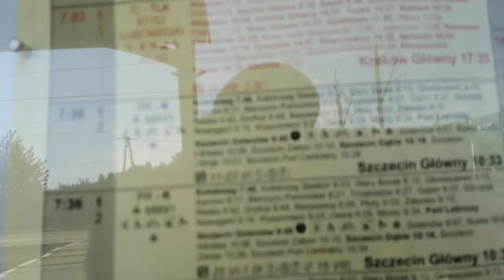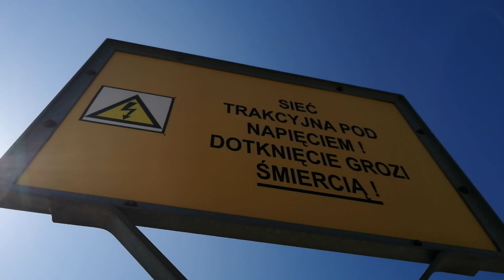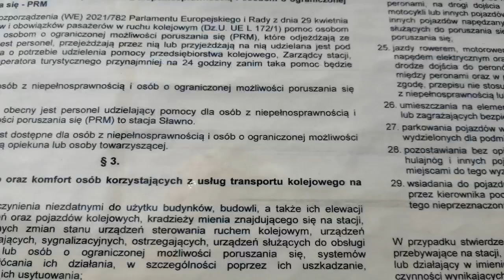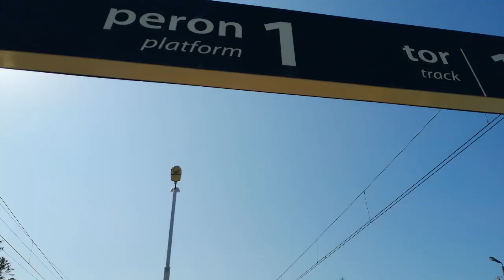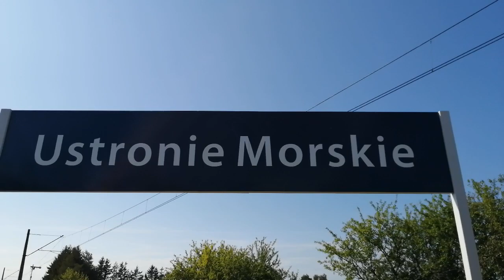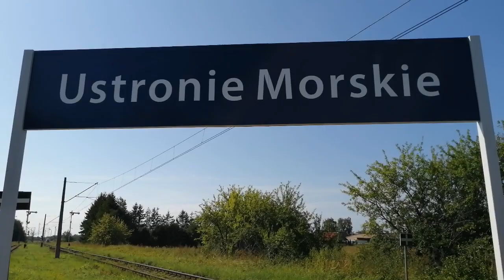Prezentacja dworca kolejowego Ustronie Morskie + odjazd EIC Posejdon